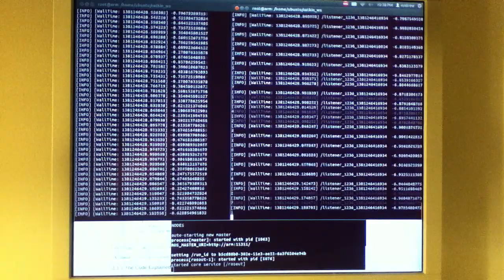Servo/Gyro Experiment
First part of my BeagleCar project.
The servo is mounted on the front of a toy rc car and controlled by a Beaglebone Black with ROS installed. The BBB is getting data from the z axis rate gyro on a MPU-6050 breakout from Sparkfun.

Software: Adafruit BBIO library, ROS Hydro, UbuntuARM 13.04
Hardware: Beaglebone Black, MPU-6050, Servo, Toy RC car